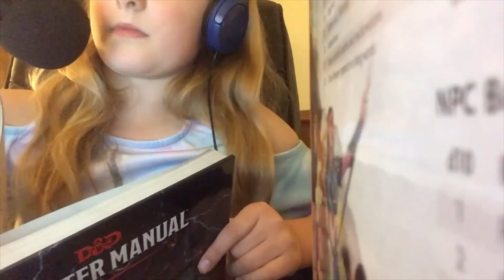Special Women in Table Top Gaming Month - Episode 1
Samantha takes over Dungeon Mastering duties in this first of two special episodes in support of Women in Table Top Gaming Month!